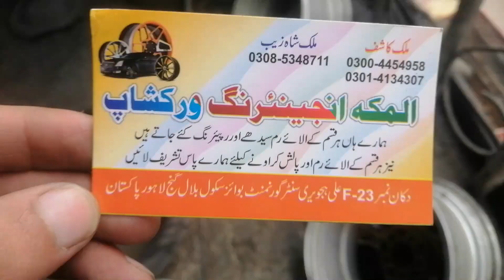Alloy Rims Prices Pakistan 2023 | kabli Alloy Rims | Low Price Rims | Abdul Saboor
Assalam O Alikum, Welcome to "OYE SABOOR" YouTube Channel. Its All about everything.